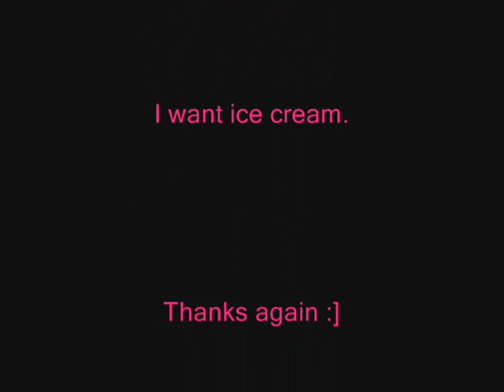Mix of Songs